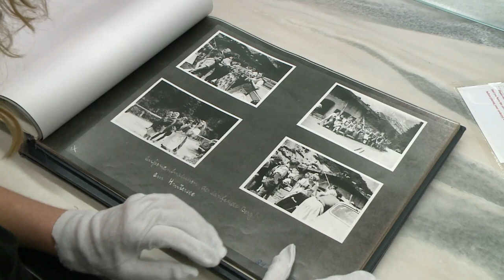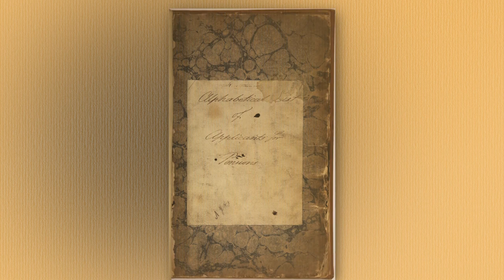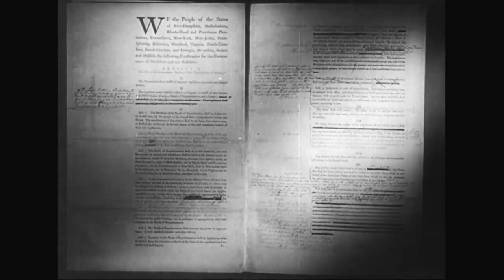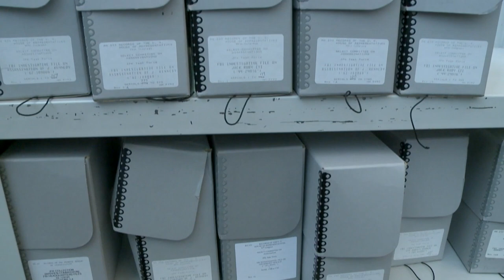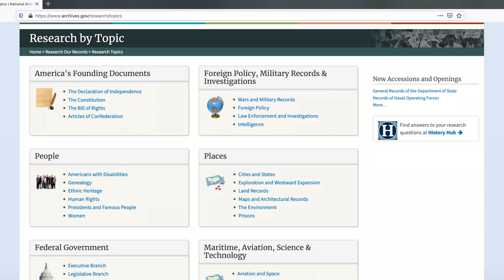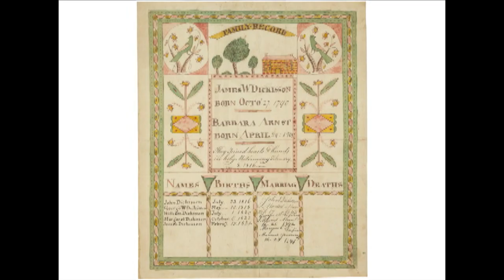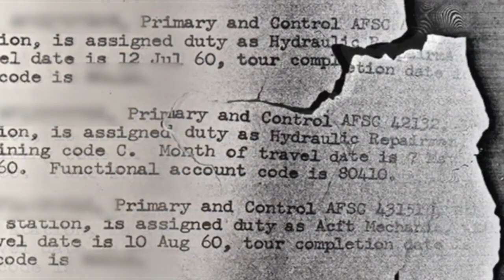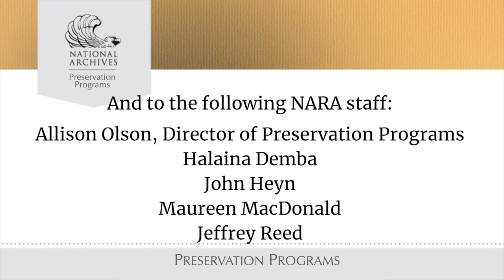Paper Conservation at the National Archives: A Brief Overview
This video primarily focuses on paper conservation and preservation at the National Archives (NARA). Digitization and electronic access are also discussed. It includes a brief history of the agency and emphasizes the important role NARA has in preserving our nation's permanently valuable documents. It then showcases four different paper conservation projects, each with a different scope and purpose.